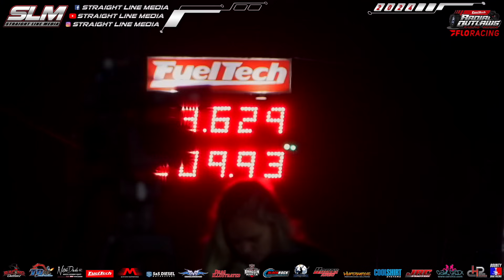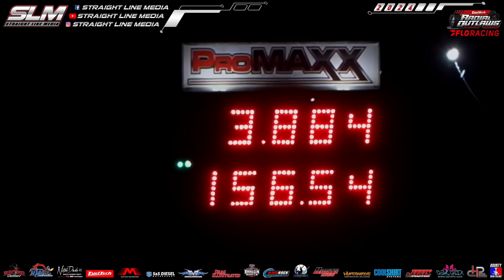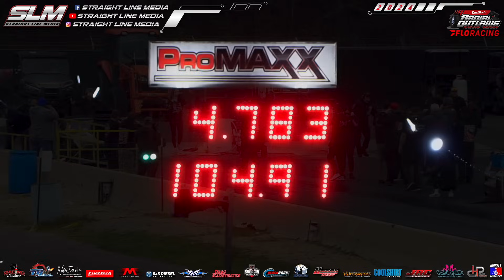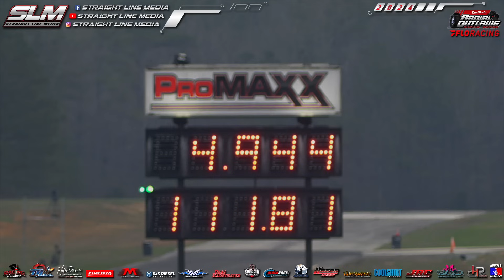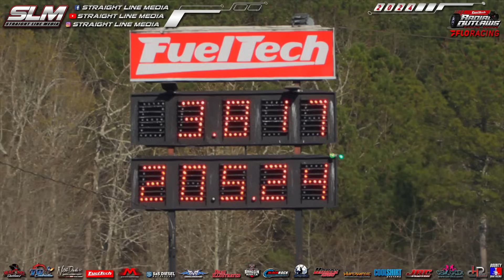Bama Outlaws - Radial vs The World Quailfying!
Complete Radial vs The World qualifying coverage from the Bama Outlaws